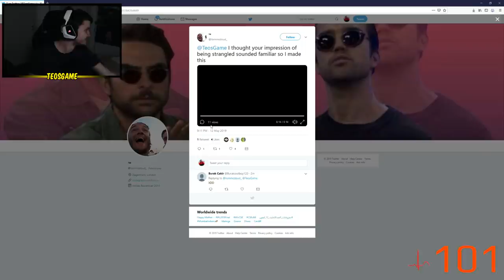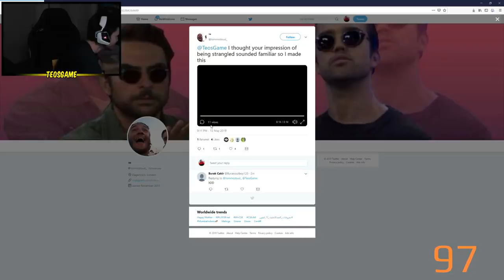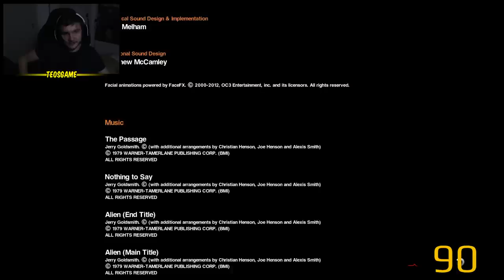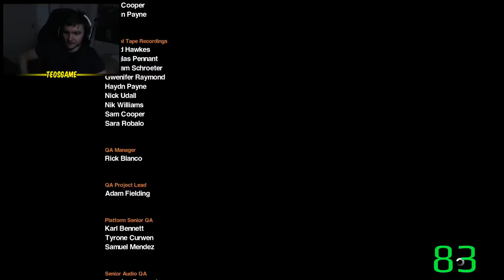Teo plays Alien with a heart monitor and scary sub sounds - part 3